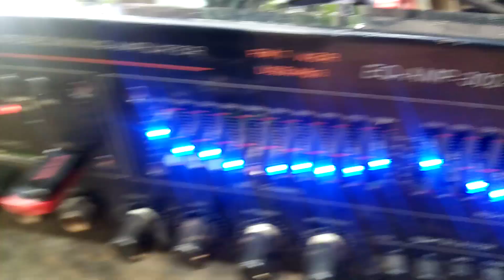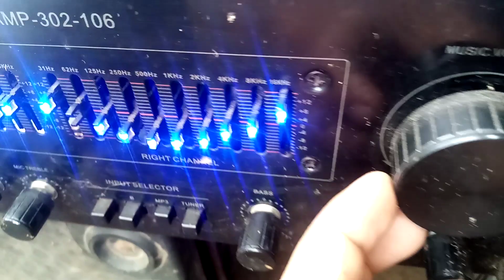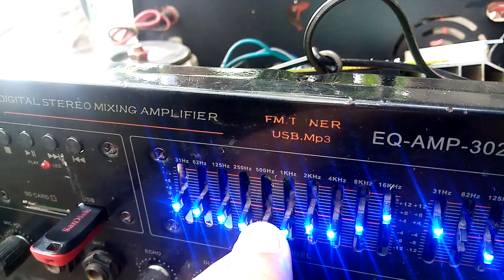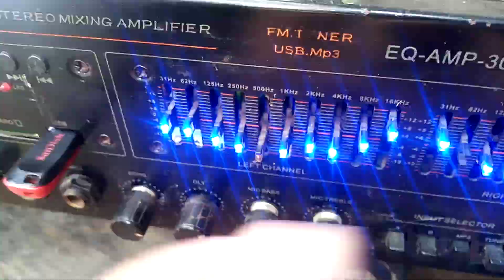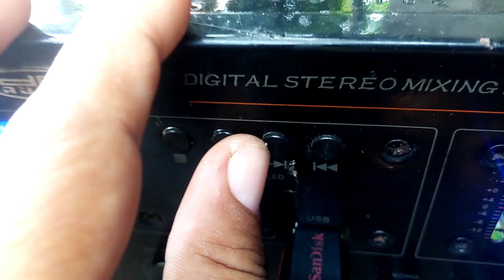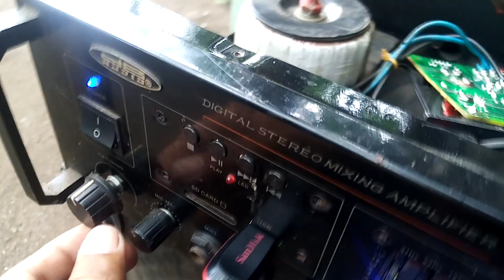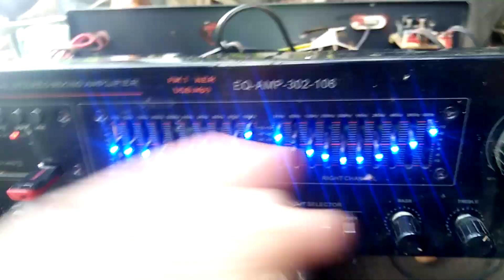HOW TO REPAIR DB AUDIO- EQ -AMP 302-106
HOW TO  REPAIR DB AUDIO- EQ -AMP 302-106. PROBLEM DISTORTED